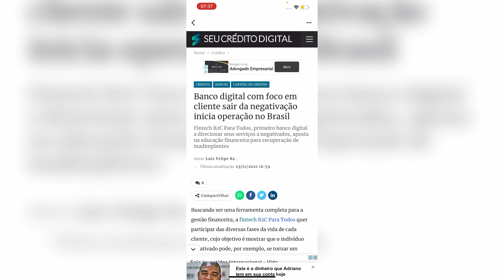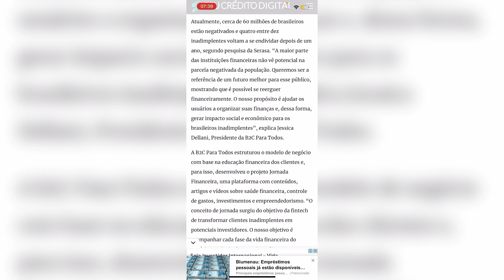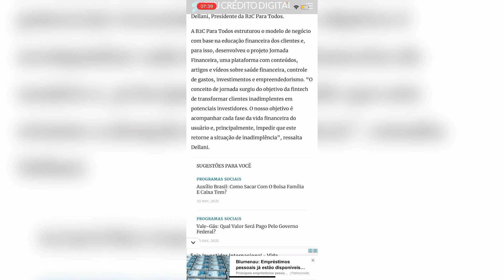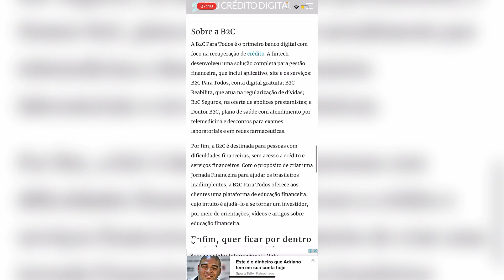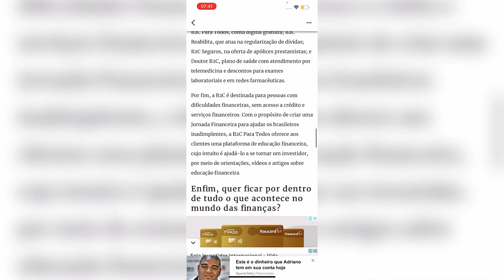BANCO DIGITAL COM FOCO EM CLIENTE SAIR DA NEGATIVAÇÃO INICIA OPERAÇÃO NO BRASIL 🇧🇷